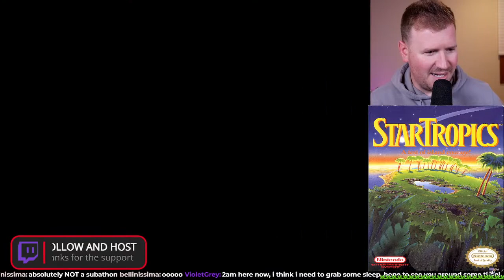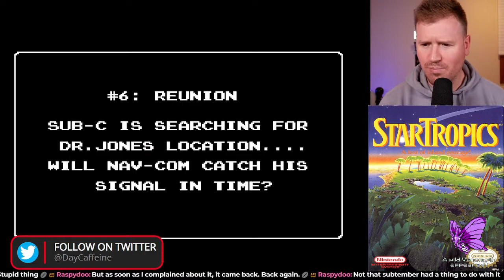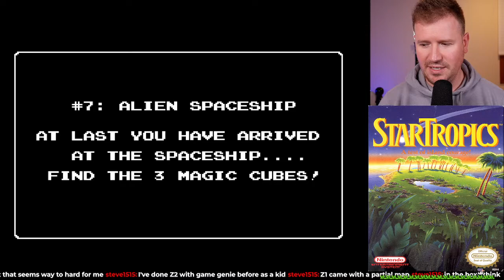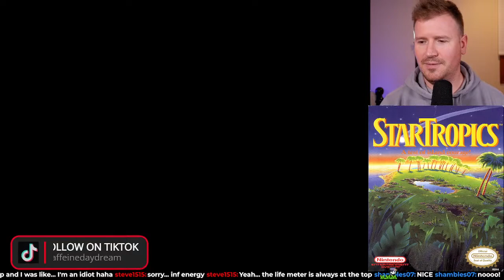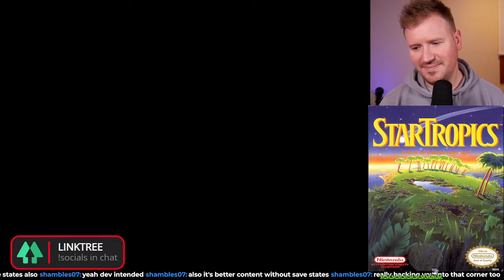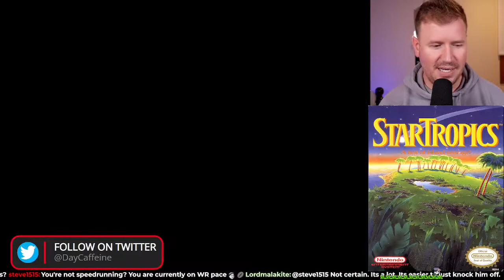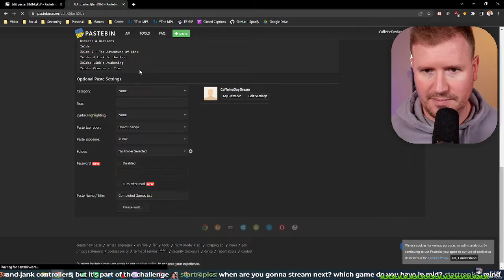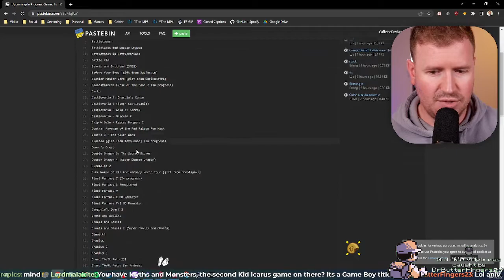09/30/2022 - Star Tropics First Playthrough Finale (Part 2)